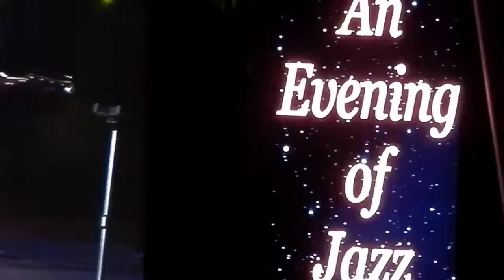'Gentleman' Jonathan Butler - "You Got To Believe In Something" (LIVE) 'Mableton'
Latest CD Release: *Ubuntu (2023)*
*An Evening Of Jazz*
Sunday Aug 20th 2023
*Mable House Barnes Amhitheatre*
*'Mableton'*
Adam Hawley
Marcus Anderson
Special guest: Julian Vaughn
'Wailing' Kirk Whalum
*'Gentleman' Jonathan Butler*